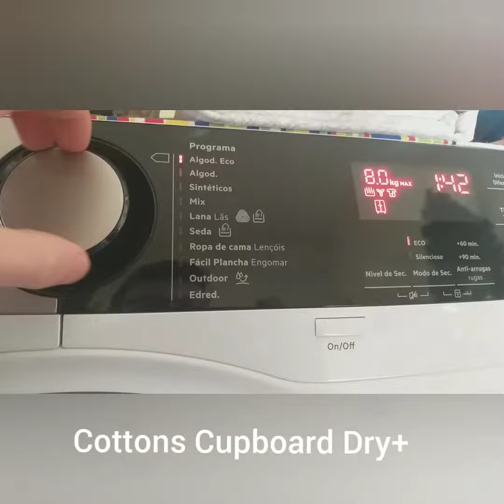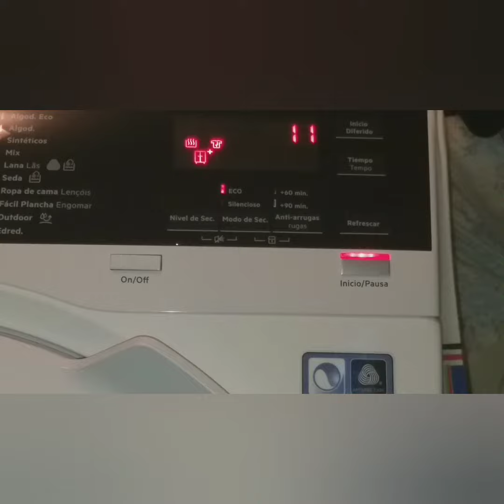AEG 8000 Series - Drying test - Episode 2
Sorry for the video problems that i had, had to use a song to cover from the muffled sounds when i was starting the dryer